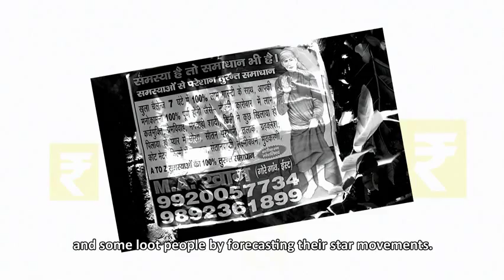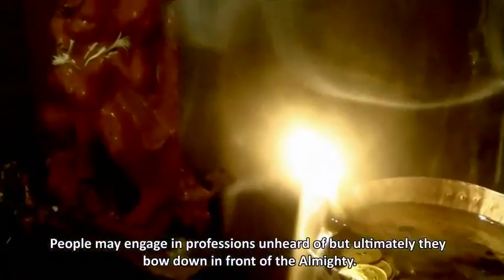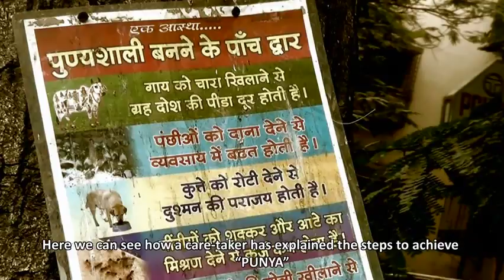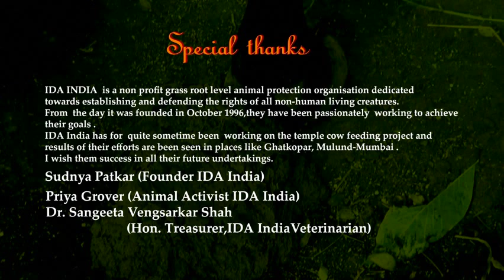PUNYA FOR SALE -documentary film directed by ANANT V KENI